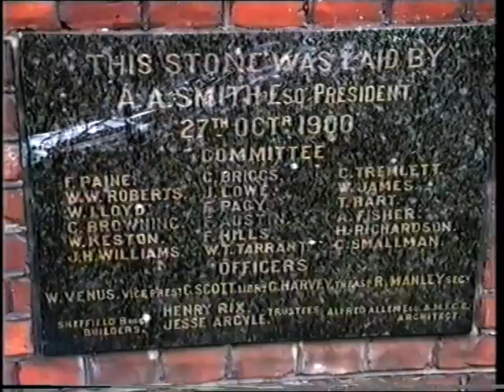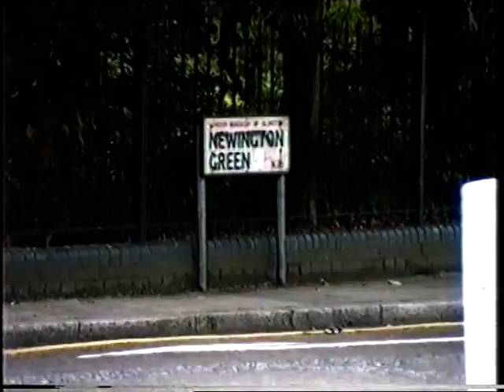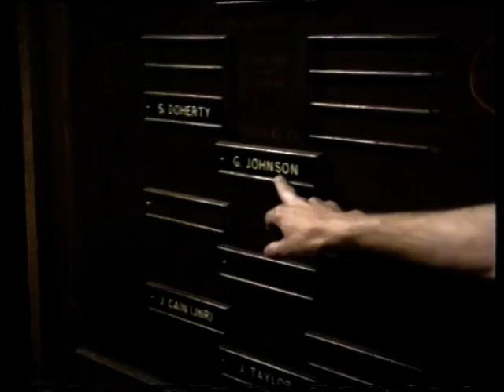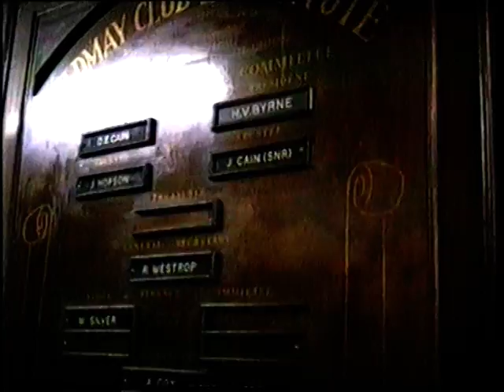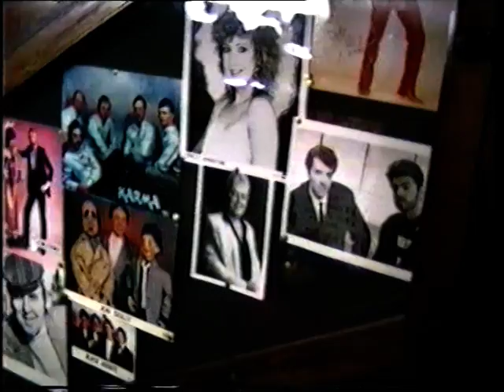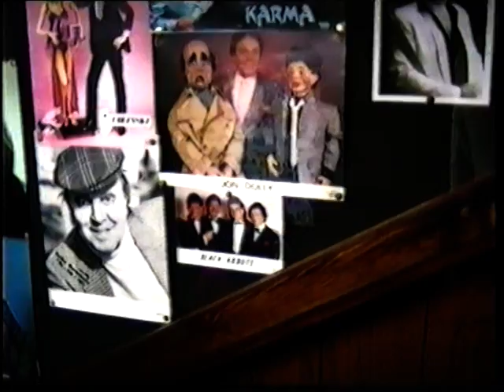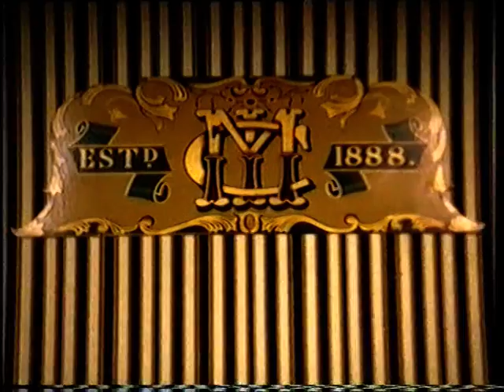Mildmay Club visit - 1980s